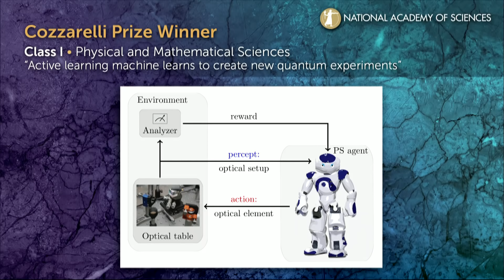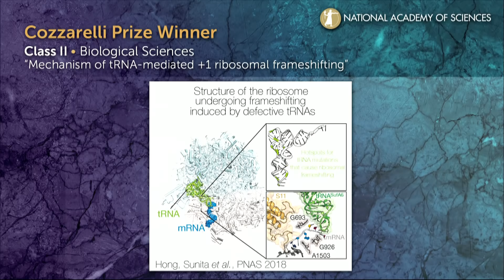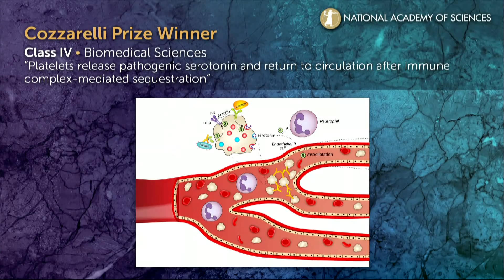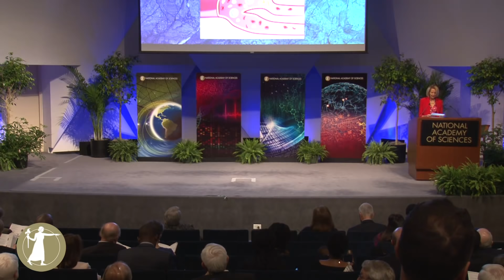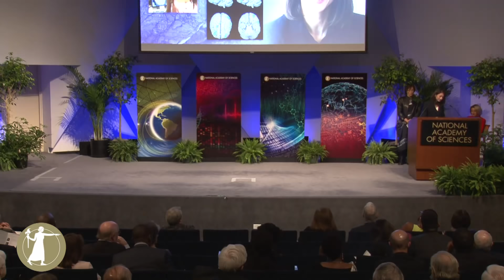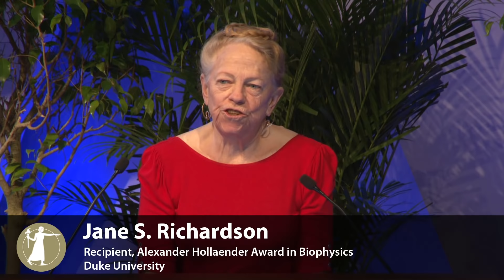National Academy of Sciences 156th Annual Meeting - Awards Ceremony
April 28, 2019 - Since 1886, the National Academy of Sciences has honored outstanding achievement in the physical, biological, and social sciences through its awards program. The National Academy of Sciences presented the following individuals with awards in recognition of their extraordinary scientific achievements in a wide variety of fields. This year we honor:

Agnes Matilda Kalibata with the NAS Public Welfare Medal

and

Jane S. Richardson, Duke University, the Alexander Hollaender Award in Biophysics

Michelle F. Thomsen, Planetary Science Institute and Los Alamos National Laboratory,  the Arctowski Medal

Michal Lipson, Columbia University, the Comstock Prize in Physics

Anna K. Behrensmeyer, Smithsonian Institution, the G.K. Warren Prize

Ola Svensson, School of Computer and Communication Sciences at EPFL, the Michael and Sheila Held Prize

John C. Martin, Gilead Sciences Inc., the NAS Award for Chemistry in Service to Society

Xiaowei Zhuang, Harvard University, the NAS Award for Scientific Discovery

Robert C. Kennicutt, Jr., University of Arizona and Texas A&M University, the NAS Award for Scientific Reviewing

Jacqueline K. Barton, California Institute of Technology, the NAS Award in Chemical Sciences

Norman R. Pace, University of Colorado, the NAS Award in Early Earth and Life Sciences - Stanley Miller Medal

David Reich, Harvard Medical School, the NAS Award in Molecular Biology

Eve Marder, Brandeis University, the NAS Award in the Neurosciences

Elizabeth Ainsworth, USDA Agricultural Research Service, the NAS Prize in Food and Agriculture Sciences

Liqun Luo, Stanford University, the Pradel Research Award

Jay Shendure, University of Washington, the Richard Lounsbery Award

Sharon R. Long, Stanford University, the Selman A. Waksman Award in Microbiology

Adriana Galván, University of California, Los Angeles, and Tom Griffiths, Princeton University, will each receive a Troland Research Award.